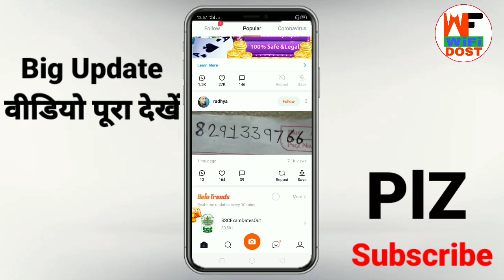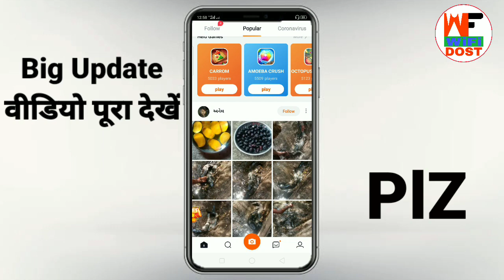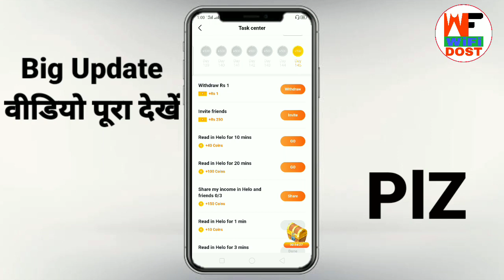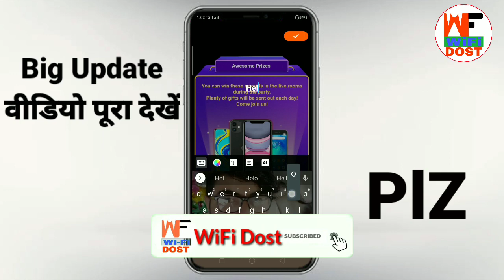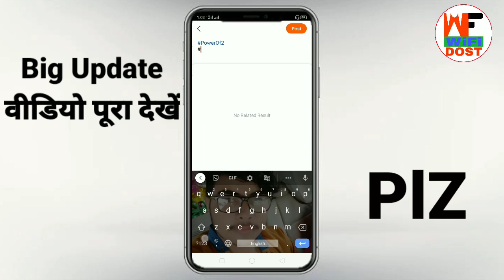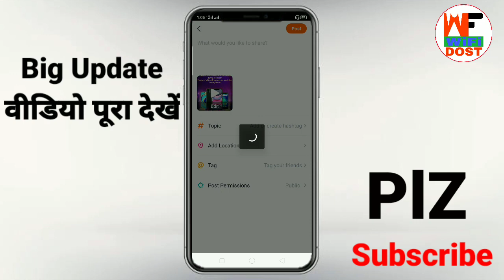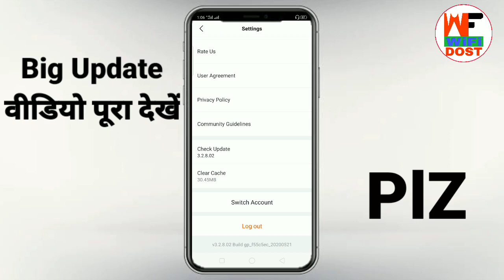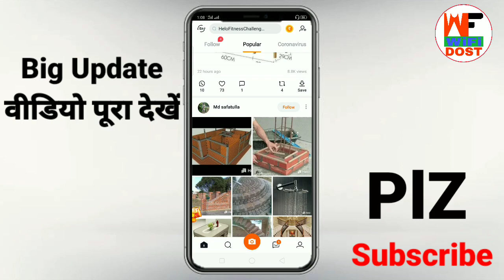helo app se paise kaise kamaye | how to enter referral code in helo | helo app use kaise kare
helo app se paise kaise kamaye | how to enter referral code in helo | helo app use kaise kare | hello app use

🔴 My Use 🔴